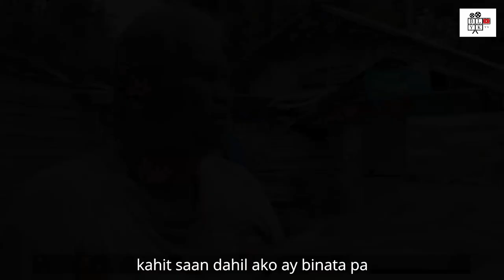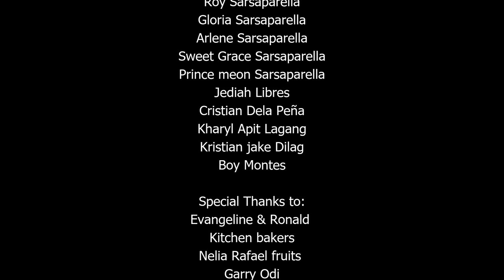Part 2: The Story of Dikoy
Finally nandito na!

This is a true story! walang script2x kasi wala tong bayad! hehehe... Watch and learn! :)

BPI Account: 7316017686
Remittance Please pm the page.
We really appreciate your help.